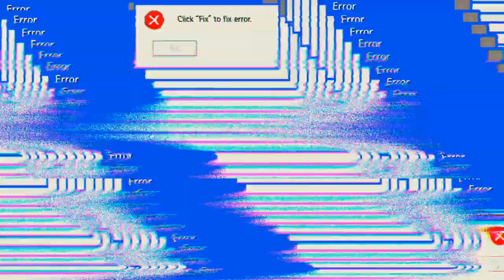drei schnelle Siege 'Free Fire'